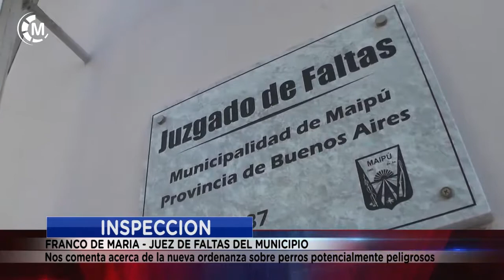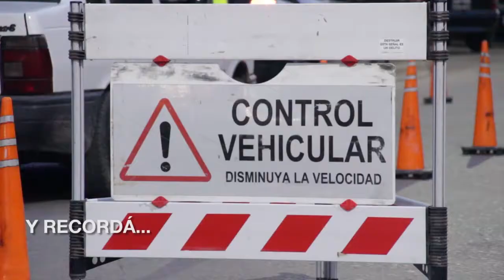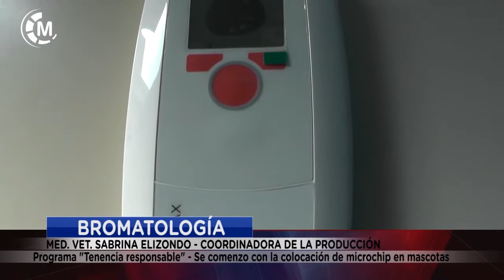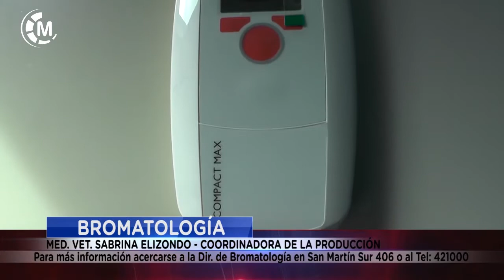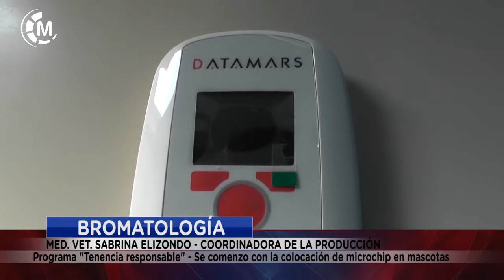Maipu Informa EDICION 1382